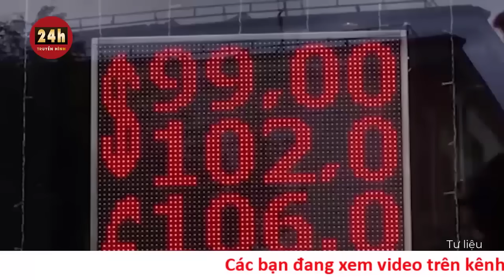Toàn cảnh Nga–Ukraine trưa 11/11: Nga tung "mưa UAV" tấn công chốt phòng ngự của Ukraine | THVN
Nga liên tiếp phóng UAV mang chất nổ để tấn công chốt phòng ngự Ukraine tại tỉnh Zaporizhzhia, khiến đối phương thiệt hại nặng và phải bỏ vị trí.